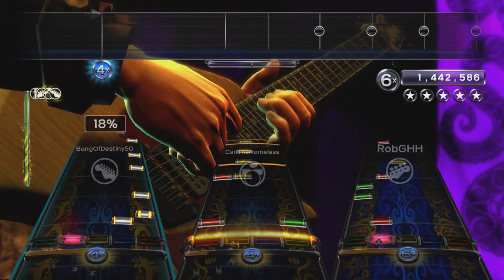Devil's Island by Megadeth Full Band FC #3450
Well, at least all of these descending triplets make sense! Probably one of like four worthwhile songs on Peace Sells if you ask me.